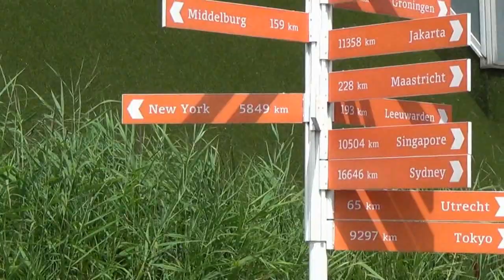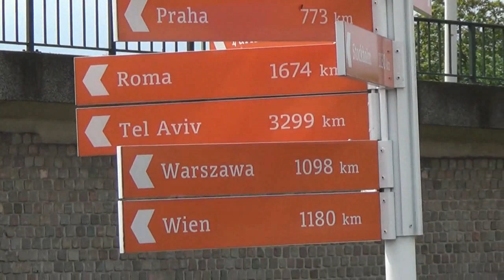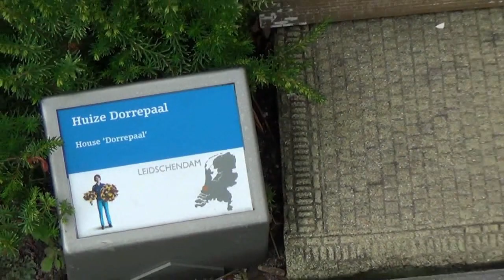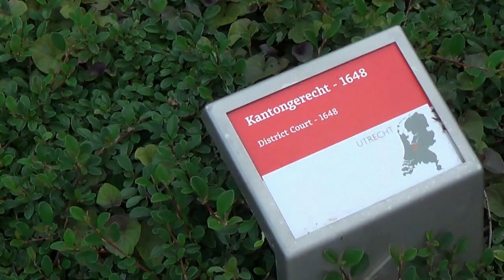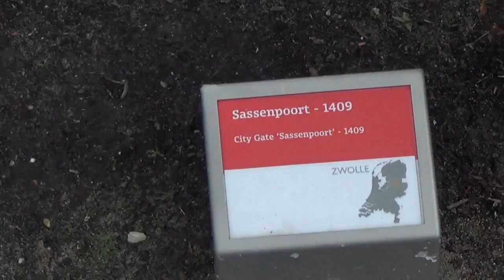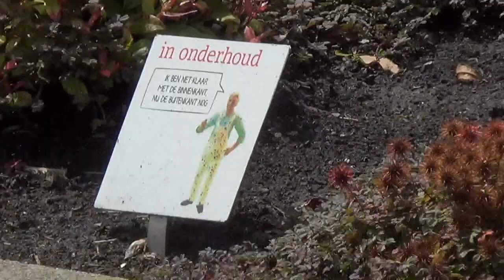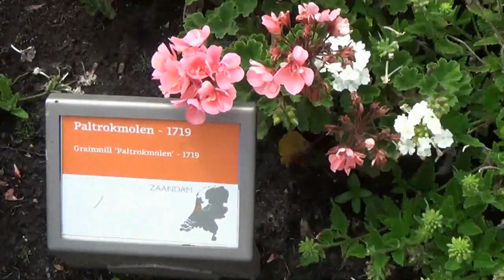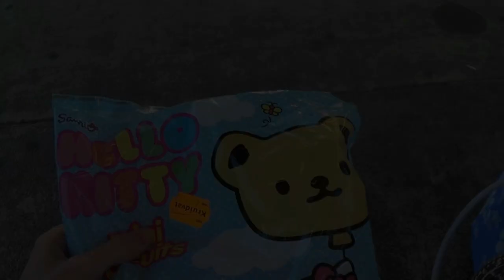Niezapominajka w Holandii - odc. 8 - "Madurodam"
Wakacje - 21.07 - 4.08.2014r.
Tym razem postanowiłam wybrać się do mieszkającej na stałe w Holandii - mojej przyjaciółki Teo. Wrażeń przywiozłam ze sobą całe mnóstwo - część będziecie mieli okazję ujrzeć na tych właśnie filmach.

Wracamy do zwiedzania! Dzisiaj wybierzemy się do Den Haag aby zobaczyć słynne miniatury holenderskich budowli. Małe miasteczko pełne malutkich ludzi :).
Na koniec zajrzymy nad morze - gdzie bardzo wiało, dlatego też nie ma tam komentarza.

Zapraszam do podróży po zupełnie innym świecie :).

Przepraszam za wszelkie trzęsienia kamerą i podmuchy wiatru - niestety kiepski ze mnie filmowiec :P.

Muzyka:
"Sweet as Honey" - z biblioteki Youtube.